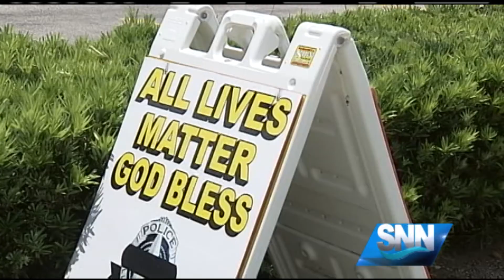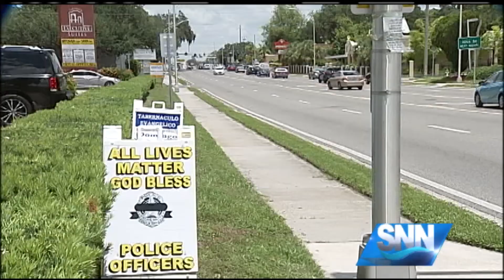SNN: Community Thanks Local Law Enforcement